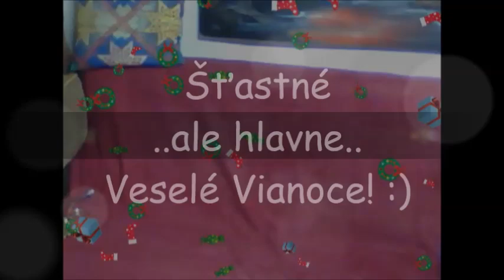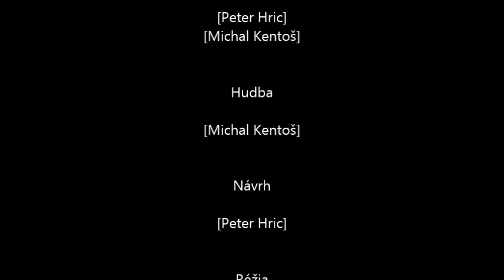Peter Hric a Michal Kentoš (Šťastné a Veselé Vianoce)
Šťastné, ale hlavne Veselé Vianoce, priatelia :)

2013 by Michal Kentoš